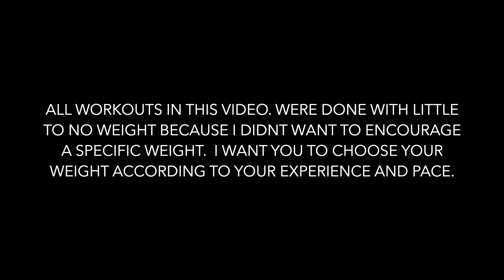Lower Body C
Exercise (LOWER C) of Fit Girl Summer Full Body